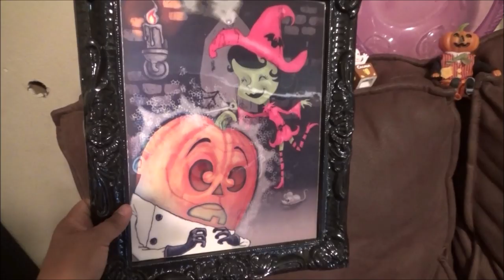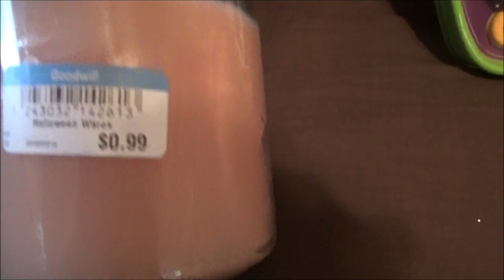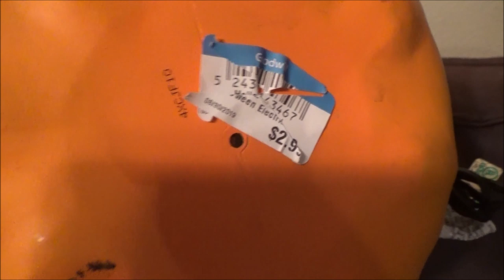Goodwill Halloween Haul - Gemmy Halloween decorations (Spanish video)